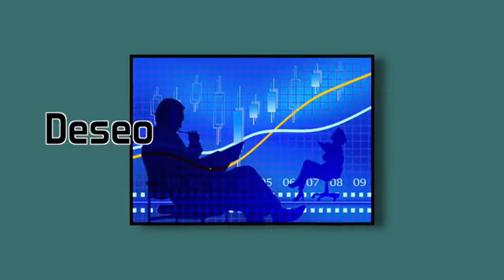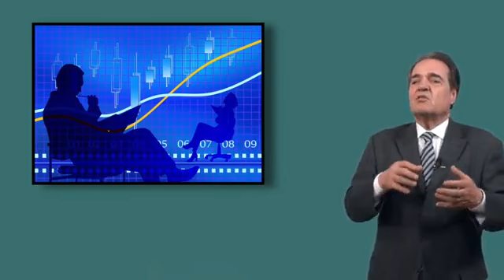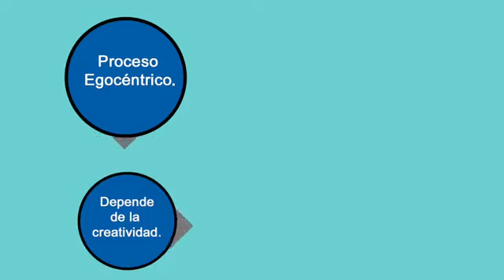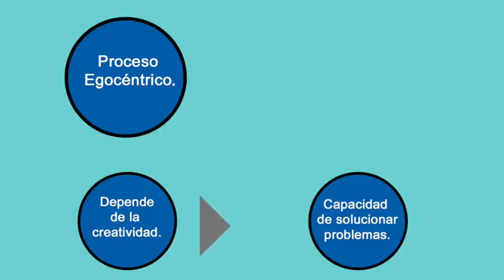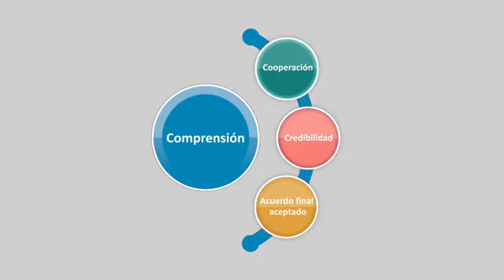Objetivos del negociador